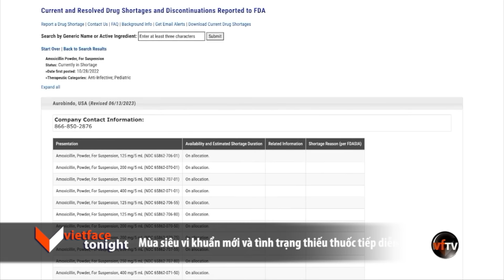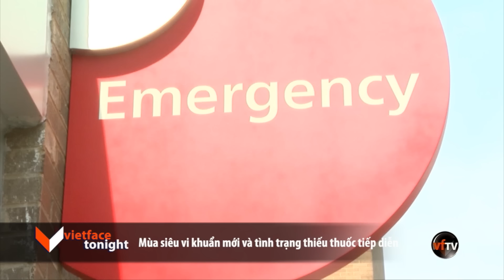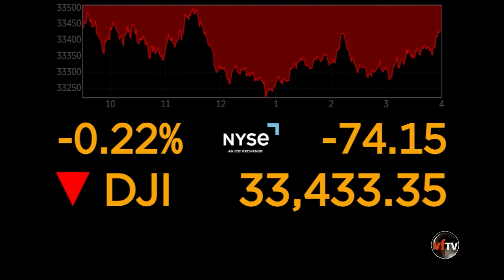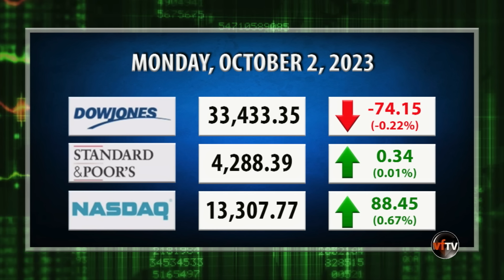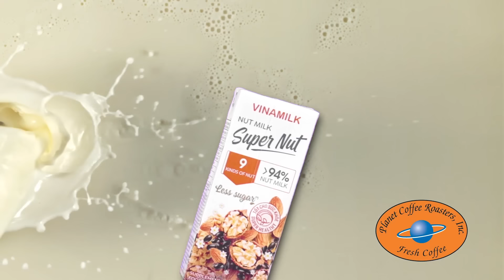VF Tonight | Cựu TT Trump hiện diện tại phiên tòa đầu tiên xử vụ kiện gian lận kinh doanh | 10/2/23